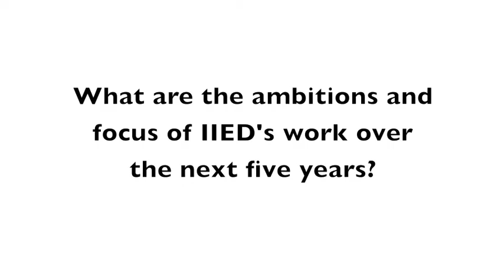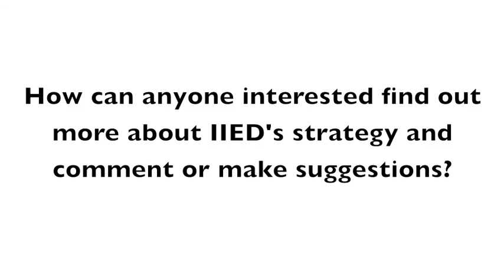Director Camilla Toulmin sets out IIED's new five-year strategy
An interview with Camilla Toulmin, director of the International Institute for Environment and Development, following the start of IIED's strategy encompassing 2014 to 2019.

IIED will build on its landmark work with partners on each of four research themes: climate change, natural resources, human settlements and sustainable markets.

It will also focus on four areas that both allow it to build on strength across the institute and provide key opportunities to influence change. These are:

* Inclusive transitions to climate resilience and green economy
* International engagement for a sustainable planet
* Rights plus action
* Fair consumption from sustainable food systems.

The institute is also keen to hear feedback regarding its strategy. Comments and suggestions can be left via the link above or in the comments section below.